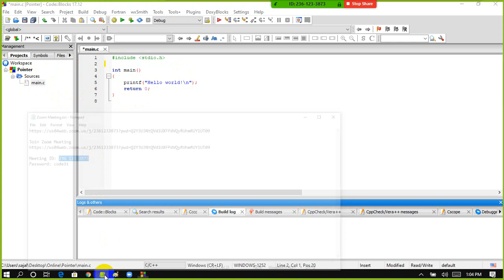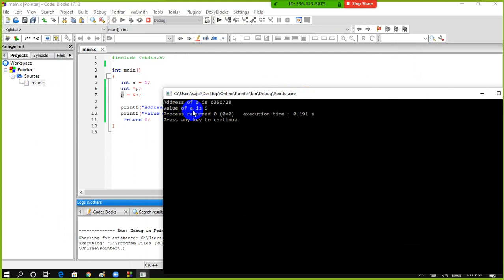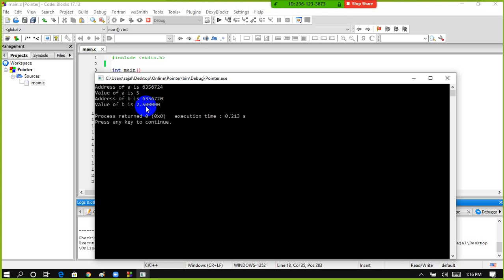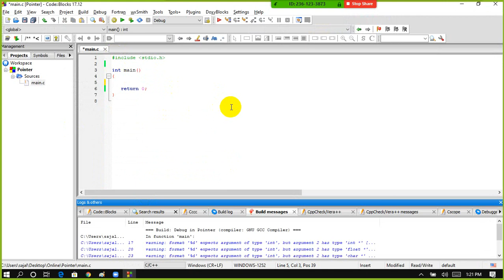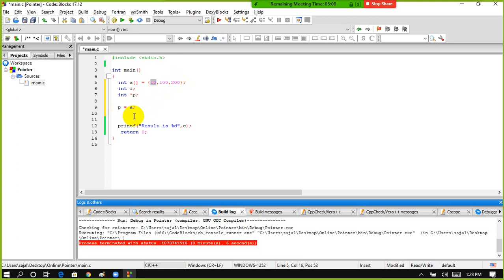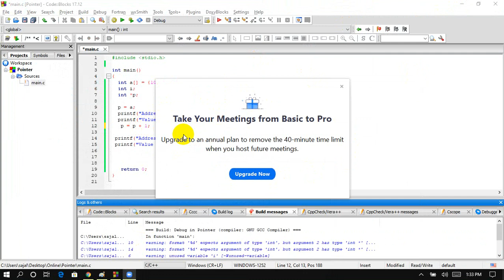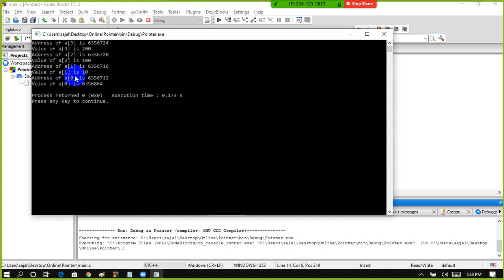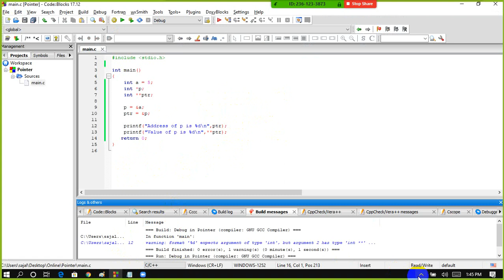Basic things to know about Pointers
In this video you will learn about pointer in c programming language
what is pointer
How to user pointer
Pointer Arithmetic
Incrementing a pointer
Decrementing a pointer
pointer to pointer